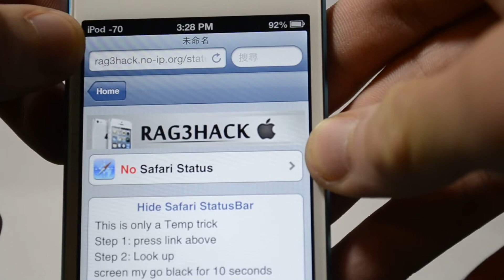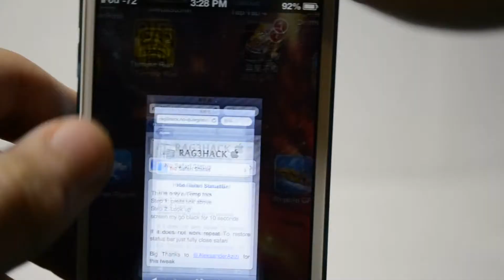隱藏 Safari 狀態列 (不需越獄)